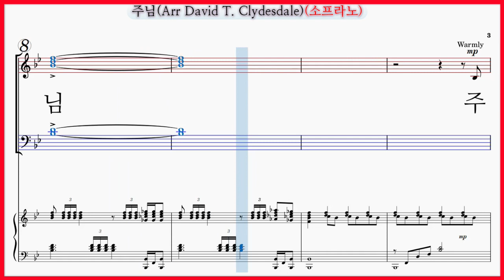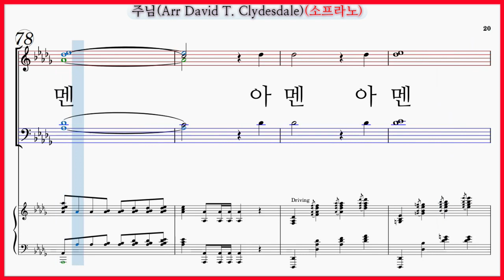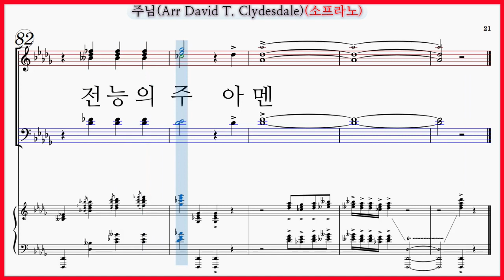【소프라노】주님(MICHAEL W. SMITH) / I AM(Arr David T. Clydesdale 최광덕역) 파트연습 악보 동영상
주님(Michael W. Smith, Arr David T. Clydesdale 최광덕역)

주님(MICHAEL W. SMITH) 파트연습 7곡모음

주님(MICHAEL W. SMITH) 파트연습 링크입니다.